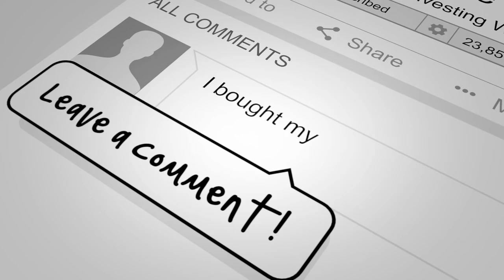Why You Should Invest In PadSplit with Frank Furman & Jay Conner, The Private Money Authority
PadSplit is a privatized housing company focused on providing affordable houses. They have over 1,700 units (within just 3.5 years), including single and multi-family properties. PadSplit also increases yield by more than 100 percent for property owners by using existing housing stock as shared housing.

Numbers-wise, PadSplit was founded in 2017 and has raised $14.6M in the capital, and was also named one of the top 10 tech companies in Georgia, as well. PadSplit has also been featured in CoStar, Bloomberg, Fast Company, TechCrunch, and other publications.

Frank Furman is the Chief Growth Officer at PadSplit. Prior to PadSplit, he worked as a Category Director at Georgia Pacific and as an Engagement Manager for McKinsey & Company in London and Atlanta.

A former infantry officer in the United States Marine Corps, he commanded at the platoon and company levels and served two tours in Afghanistan. He has a B.S in Aeronautical Engineering from the United States Naval Academy and an M.S. in Applied Physics from Johns Hopkins University.

For more valuable information click on this link and watch the complete episode - “Discover Affordable Housing with Frank Furman & Jay Conner, The Private Money Authority”